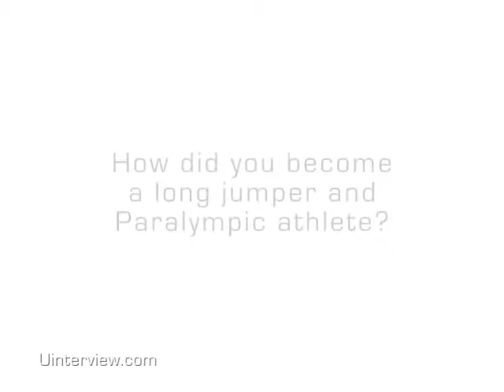Lex Gillette Video Interview, U.S. Paralympic Long Jumper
Lex Gillette Video Interview, U.S. Paralympic Long Jumper | For full video, go